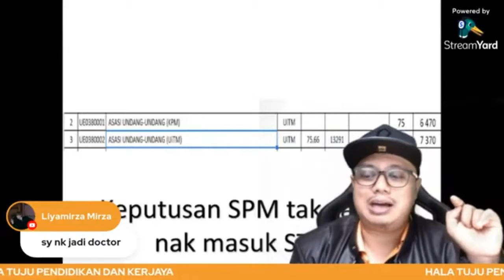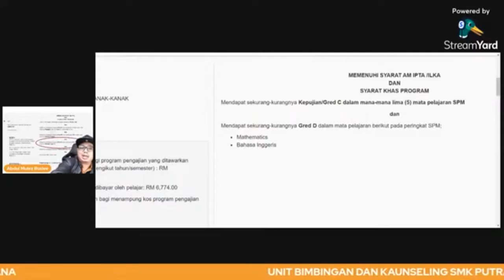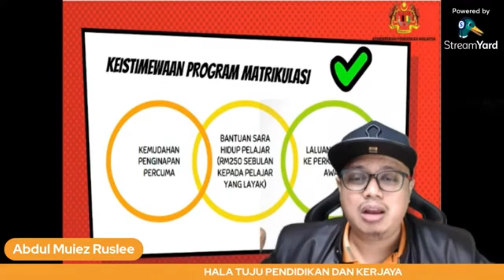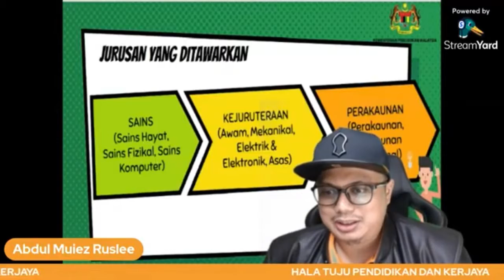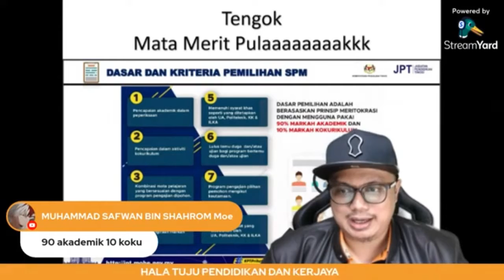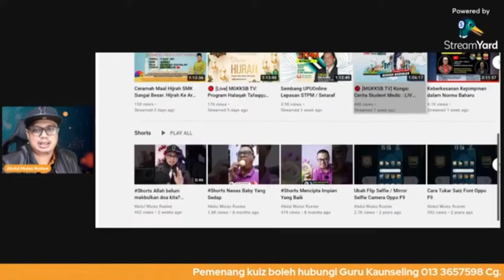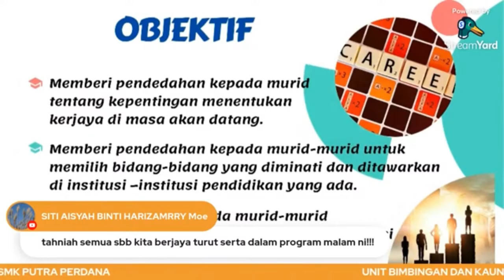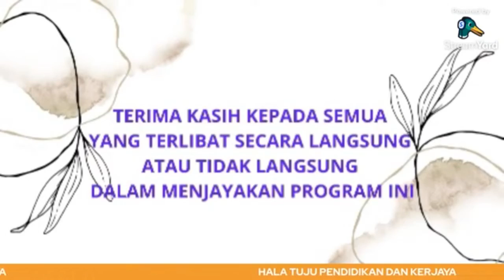Halatuju Kerjaya Part 2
Panduan kepada murid-murid halatuju kerjaya dan pendidikan selepas tamat persekolahan